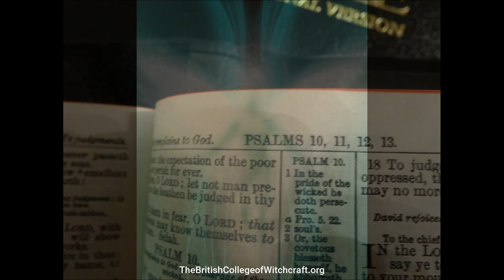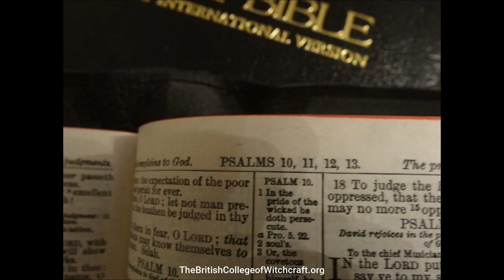The Language of Angels INTRODUCTION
The mysterious ancient art of communication with Angels explained.